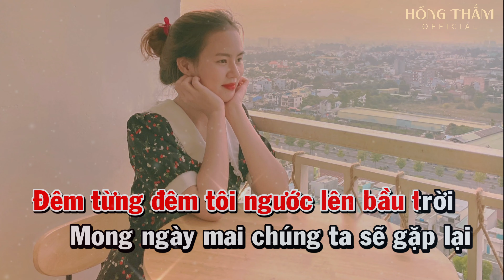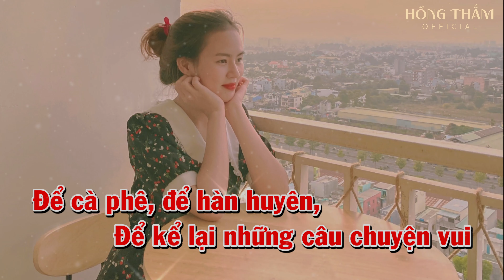Karaoke Hồng Thắm - Tình Anh Em | Chấp bàn tay tôi ngước lên bầu trời ,...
♪ Karaoke Tình Anh Em
► Tác giả :
► Trình bày : Hồng Thắm
► Mix & Master : Nghĩa Cùi Bắp
 . LE THI HONG THAM
 . STK : 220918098 - Ngân hàng Quốc Tế VIB
 © Copyright by Hồng Thắm Official ⚠ Do not Reup ⚠